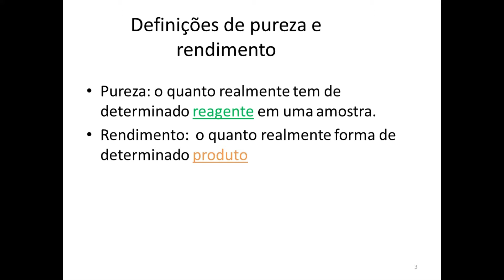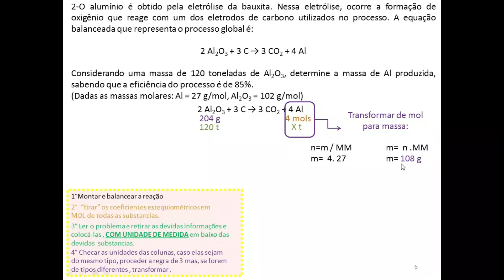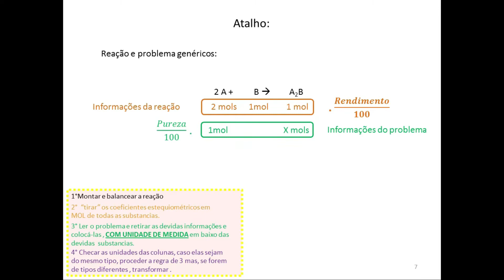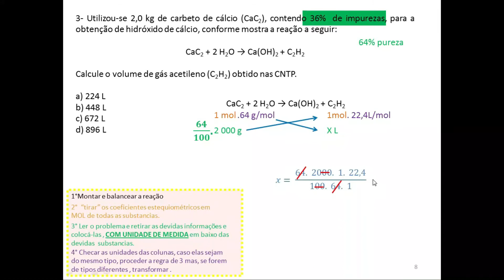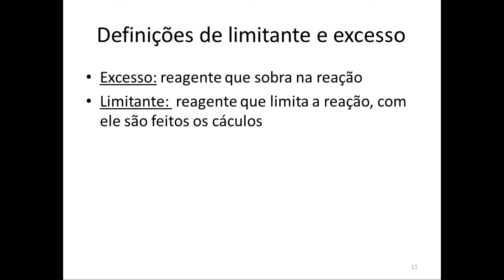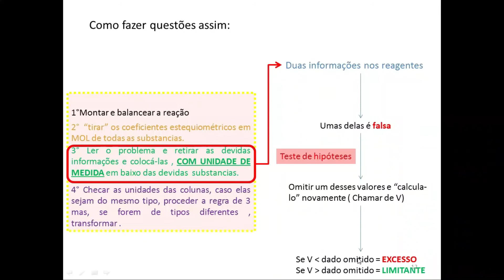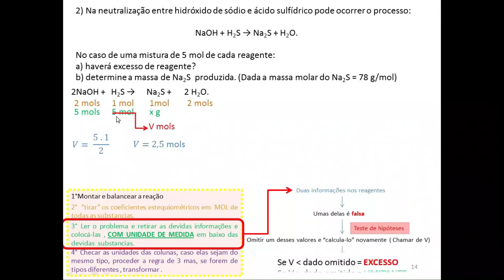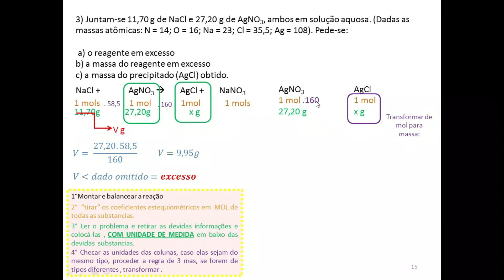Química - Semana 21: Problemas estequiométricos: Rendimento e Excesso